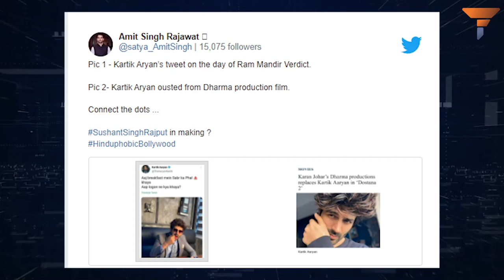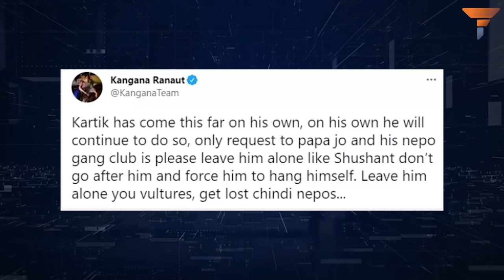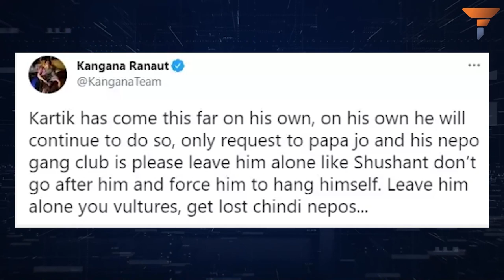Kartik Aaryan Tiwari – A self-made superstar that even the Johars of Bollywood could not stop